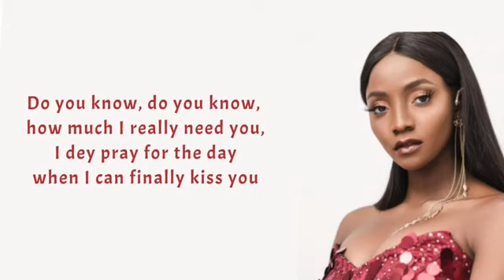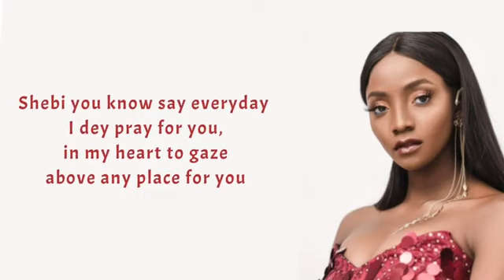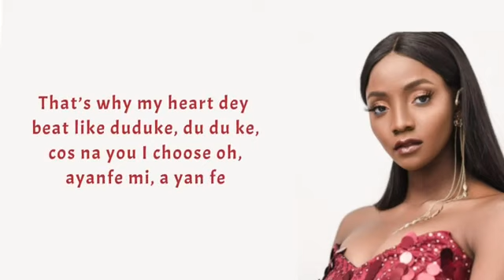Beat lyrics video by simi duduke